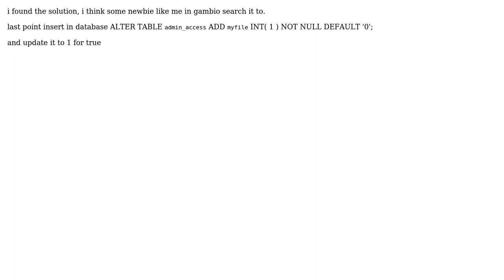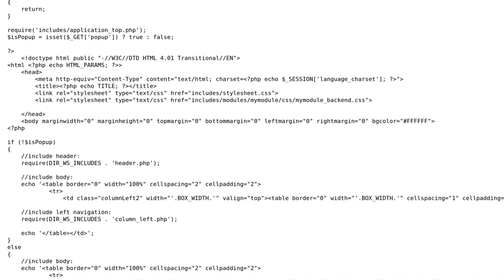gambio gx2 module implementation. Filename CONSTANT (2 Solutions!!)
gambio gx2 module implementation. Filename CONSTANT

With thanks & praise to God, and with thanks to the many people who have made this project possible! You are responsible for your own actions.